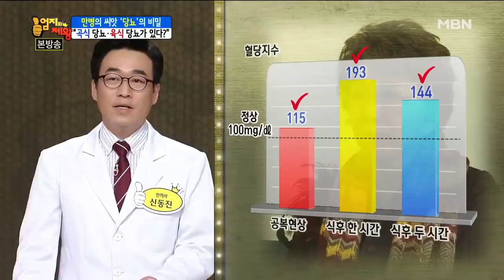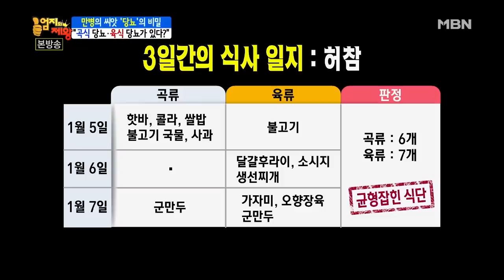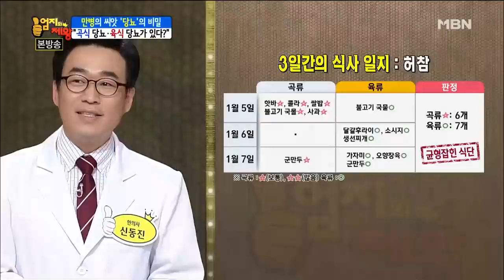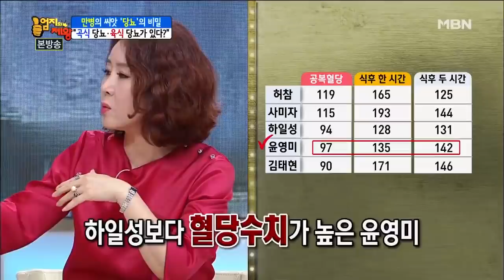'잡곡밥' 잘 알고 먹어야 도움된다! [엄지의 제왕 109회]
대한민국은 당뇨 공화국이다?
우리의 건강을 위협하는
만병의 씨앗 ‘당뇨’
우리가 몰랐던 당뇨에
숨겨진 충격적인 진실 大공개

나도 당뇨 예비환자일 수 있다?
증상 없이, 예고 없이
몸속에서 조용히 찾아오는
당뇨의 충격적인 실체!
익숙한 병이지만 우리는
지금껏 당뇨에 대해
제대로 알고 있지 못했다?

당뇨의 실체와 당뇨로부터
내 몸을 지키는 최고의 비결이
시원하게 밝혀진다!

*내분비학과 안철우 교수

패널 : 신동진, 김정은, 서재걸, 박상준, 하일성, 사미자, 윤영미, 김태현